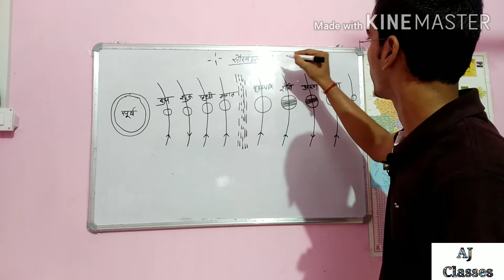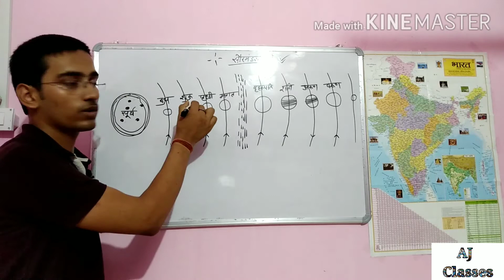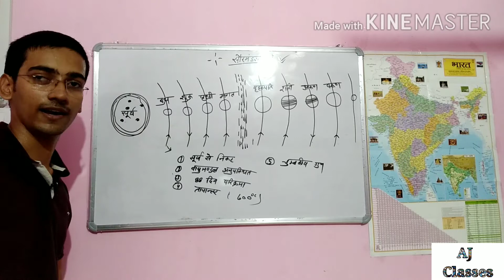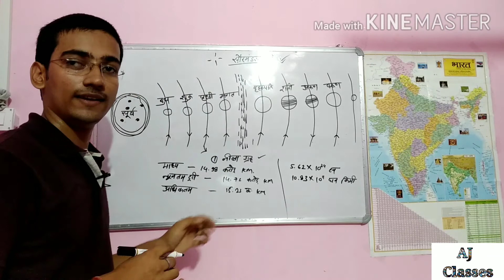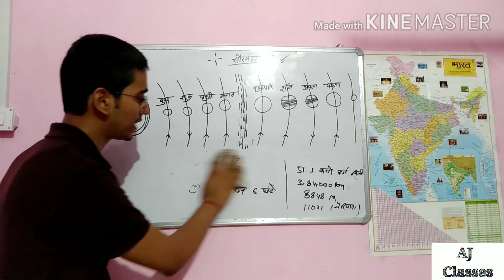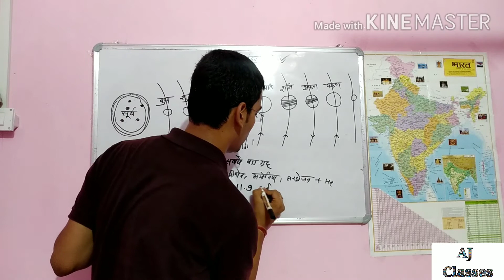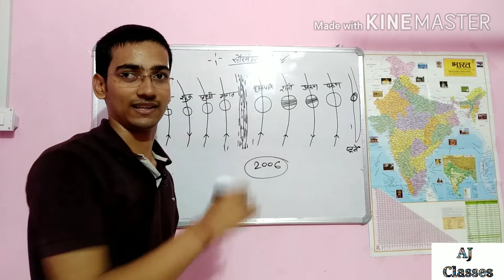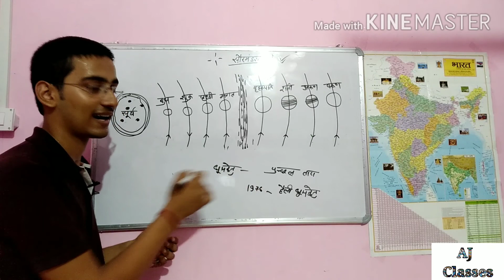सौरमंडल, सौरमंडल के 8 ग्रह || Solar System Important Question|| All Exams|| Geography Question..